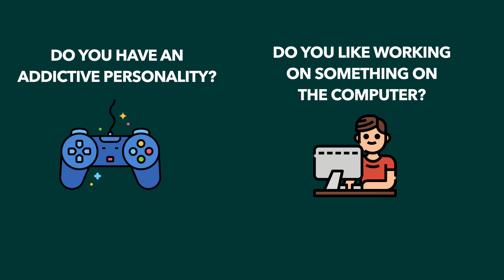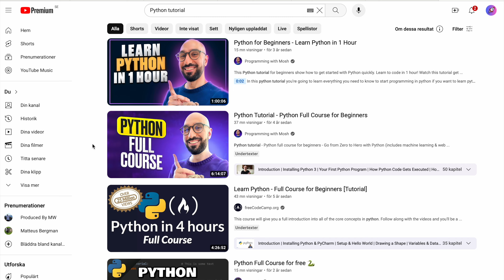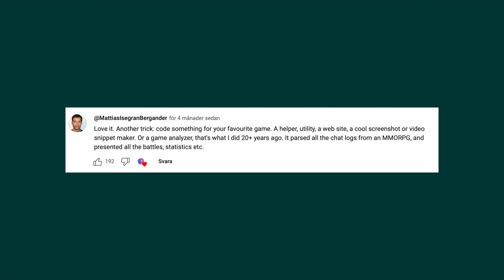How to get addicted to coding instead of video games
Finally replace your gaming addiction with a coding addiction🎮➡️🧑‍💻

🙏Icon attribution: Freepik, flowicon, flat icons, monkik, roundicons, pixel perfect, jungsa, small.smiles